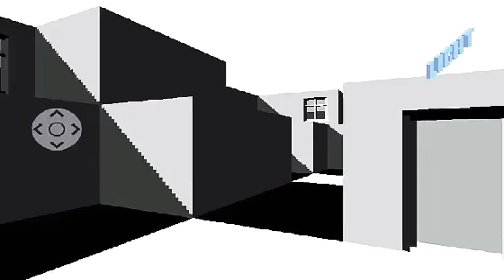Fps Maker 4# ESSE CENÁRIO FOI MUITO BEM CRIADO!!!!!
60 fps maker